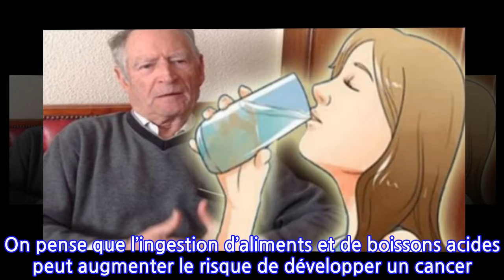Un pharmacien à la retraite a déclaré : « Le monde a besoin de savoir, que l’eau...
Ce que nous consommons est ce qui détermine le niveau du pH de notre corps et de cette façon notre niveau d'alcalinité est défini. Et plus l’acidité de notre corps augmente plus le risque de cancer augmente. Cependant, nous pouvons éviter ces effets à l'aide d'eau alcaline et en mangeant des légumes qui équilibrent les niveaux acides et alcalins de notre organisme. Comment cela fonctionne ? Découvrons-le ensemble !
Qu’est-ce que l’eau alcaline ?